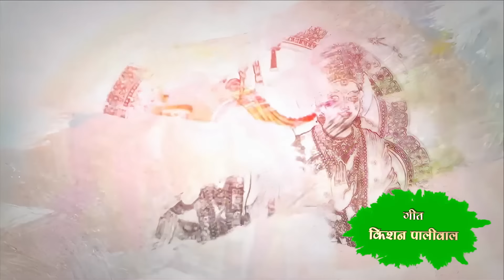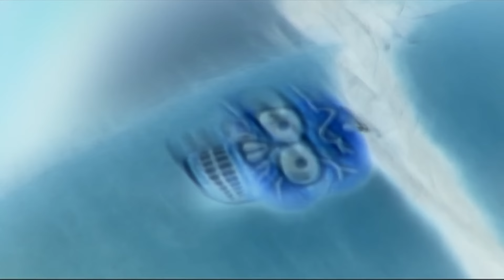चमत्कारी हनुमान | कलियुग में हनुमान के चमत्कारों की कहानी | Ep- 41